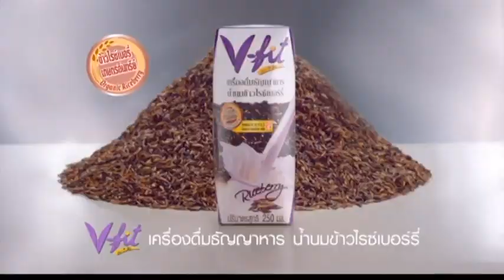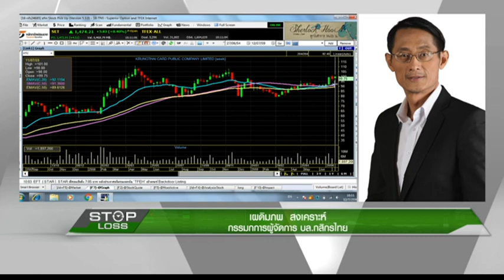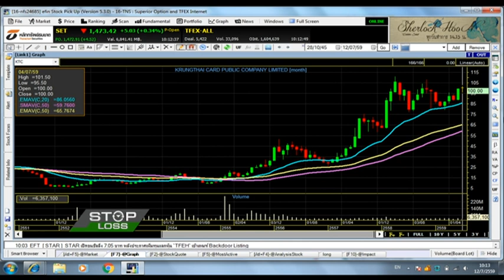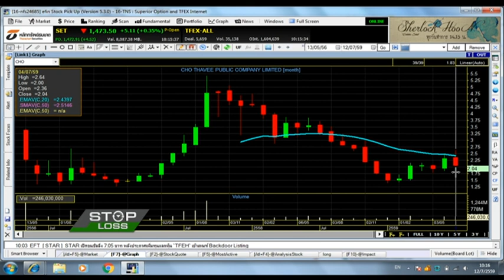12 7 59 Stop Loss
"เจาะลึกกลยุทธ์การลงทุนในตลาด" กับคุณเผดิมภพ  สงเคราะห์  กก.ผจก. บล.กสิกรไทย   ‪#‎nationtv‬